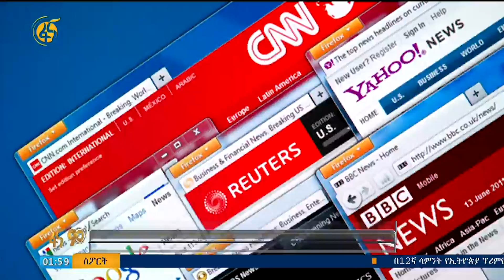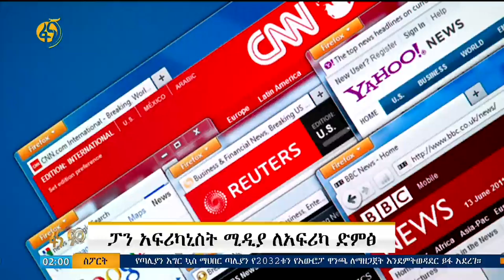ፓን አፍሪካኒስት ሚዲያ ለአፍሪካ ድምጽ